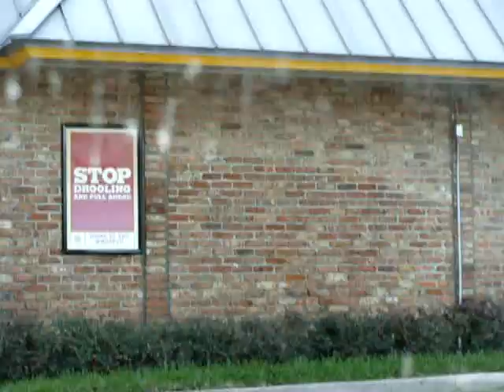peacocks in parking lot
Sunday fun. shot 11/09/2008.